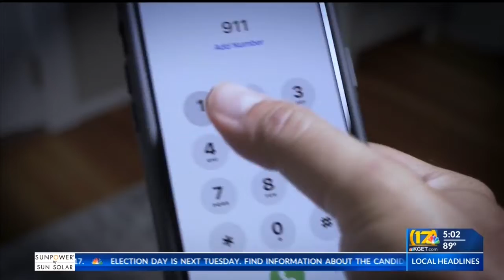Two dead, dozens hospitalized after Lightning in a Bottle festival